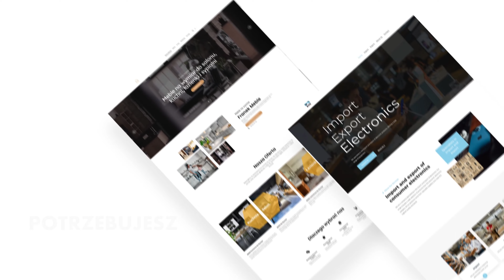Strony Internetowe Leszno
Tworzenie stron Internetowych Leszno